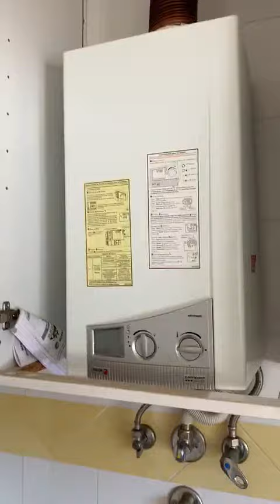T2 Dafundo (centro), Varanda 167000€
T2 Dafundo (centro).
2º piso SEM ELEVADOR.
2 frentes.
Cozinha com exaustor e esquentador.
Sala com Varanda.
Despensa no Corredor.
2 Quartos.
Wc com banheira.
Prédio pequeno em excelente estado.
Rua sem saída com praceta sem saída na lateral.
Muitíssimo tranquilo com espaço pedonal e verde.
Junto à marginal e ao Jamor.